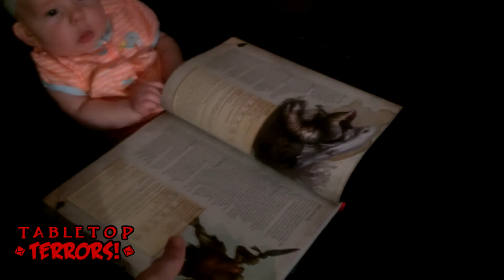29 Days Left - BrigadeCon Countdown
Why not include the entire family when attending BrigadeCon?